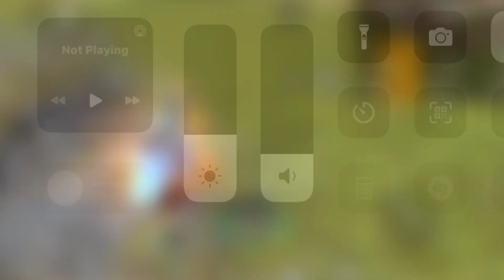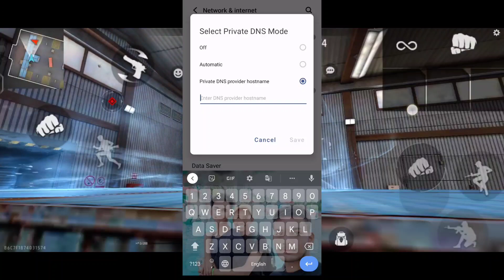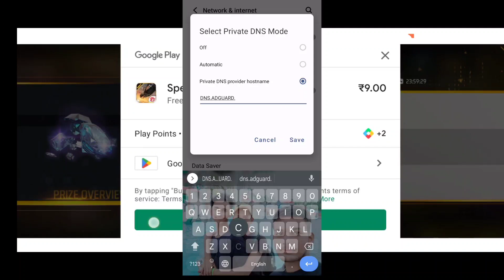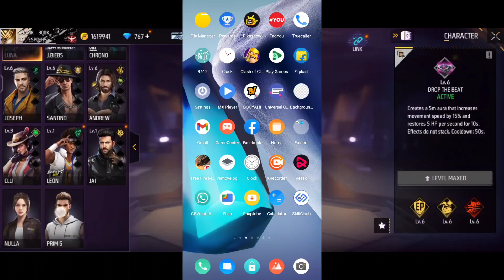Free Fire Ping But Game Not Working Game ! Ff Max Ping Problem ! Ff Normal Ping Problem Solve 2023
ff normal ping but not working
normal free fire high ping problem
free fire normal ping but game not working
 Problem
free fire max loading problem today
free fire max loading problem 2023
ff max loading problem
how to solve loading problem in free fire
ff max loading problem after update
free fire not opening free fire not opening problem
free fire not opening today in tamil free fire not opening today telugu
free fire max not opening network error
free fire new version detected problem
new version detected please proceed to download free
fire max
ff max not opening network connection error
free free not open
today ff not open
free fire no login problem network connection error free fire today
max free fire is not opening today
network connection error problem free fire
free fire max not opening today in tamil free fire network error problem solve
free fire nahi chal raha hai network problem
ff not open today tamil
free free not open today
ff new event today free fire max loading problem
freefirenewevent ff max not opening today tamil
free fire start nahi ho raha hai
free fire not opening today problem
ff login problem
how to fix ff max not opening
ff max not open today new version detected please proceed to download
how to solve loading problem in free fire max free fire after update problem
free fire max starting problem
free fire max loading problem today free fire loading failed problem
loading problem in free fire free fire loading ho raja ha
free fire loading
loading problem free fire
free fire login nahi ho raha
free fire max new version detected problem free fire max open nahi ho raha hai
pijush is live
network connection error problem free fire max
ff max game not open today
in kannada
free fire max chalu nahi ho raha hai free fire open kaise karen
ff max not opening new version detected problem solve free fire max
free fire max ku nahi chal raha hai
ff new version detected problem
loading problem
ff server down today
free fire server down today
free fire new update problem